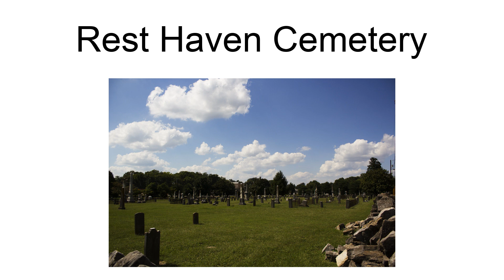Rest Haven Cemetery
The Rest Haven Cemetery in Franklin, Tennessee is a 7-acre (2.8 ha) cemetery that was listed on the National Register of Historic Places in 2012.
It is significant in the history of Franklin.  The cemetery was formally founded in 1855 but has some earlier burials, as early as 1841.  It has 475 documented graves, including those of 66 Confederate Civil War soldiers.It is across North Margin Street from Franklin City Cemetery, also NRHP-listed in 2012.

== References ==